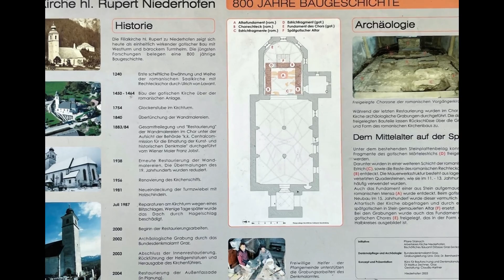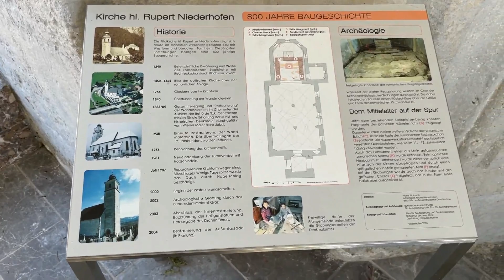Közelebb, vagy távolabb jutottunk a Laboratóriumnak tekintett Ausztria hoz, 2022.09.02-05., 1.rész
Közelebb, vagy távolabb jutottunk a Laboratóriumnak tekintett Ausztria hoz, 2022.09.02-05., 1.rész, Kiutazás